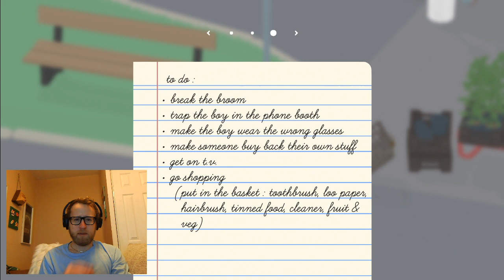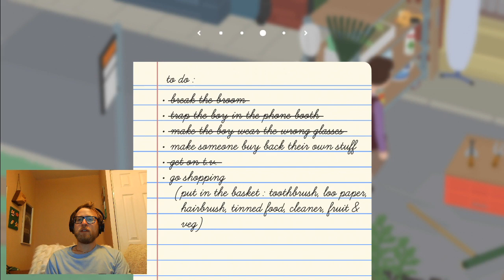Untitled Goose Game: Part 2 - Marketplace Muck Up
Mr. Goose needs to do some shopping.

Twitch.tv/wavedog23
Twitter.com/wavedog23